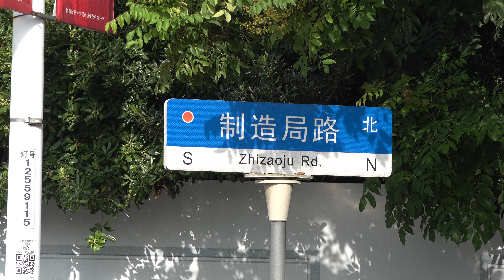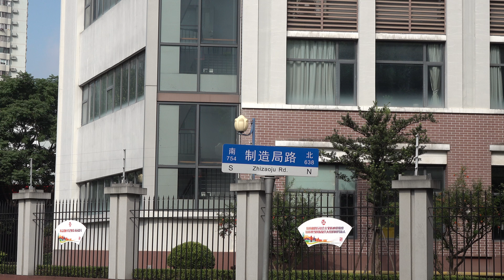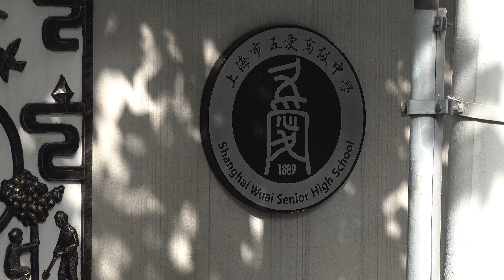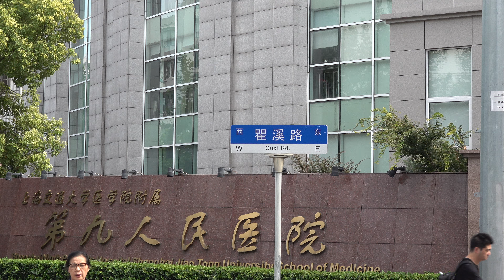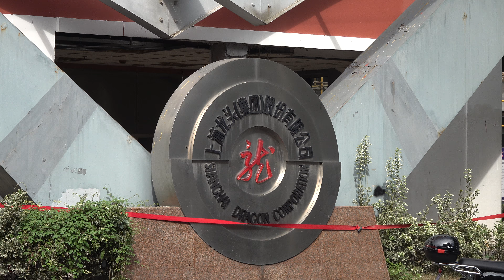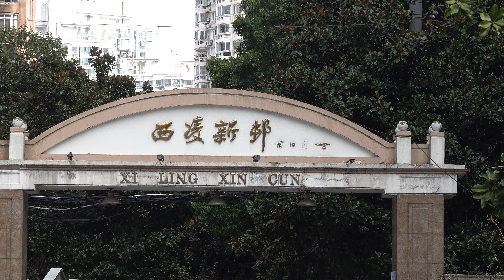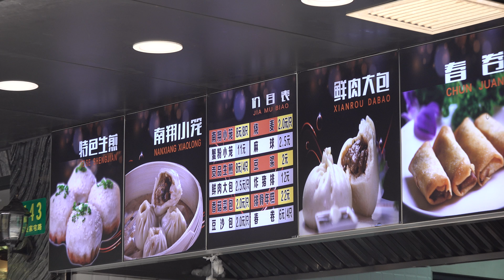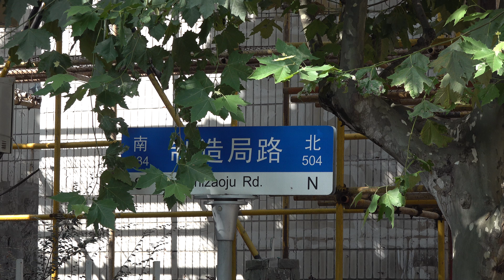【4K】上海漫步制造局路&西陵家宅路街景/Street view of Shanghai Strolling Manufacturing Bureau Road Xiling Jiazhai Road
Time/时间: 8:13AM,August 30,2020
Brief introduction/内容简介：
00:00  制造局路
24:22  西陵家宅路
40:36  制造局路
Introduction/介绍:制造局路是中国上海市黄浦区的一条街道，南北走向，南起高雄路，北至徐家汇路。长3400米，宽10米到18米。
制造局路与其东侧的西藏南路以及西侧的局门路相平行。与其交汇的东西向道路有中山南一路、瞿溪路、斜土路、丽园路、徐家汇路/ 陆家浜路。
制造局路得名于江南机器制造总局(现在的江南造船厂 )。